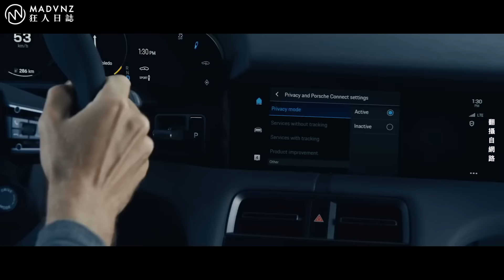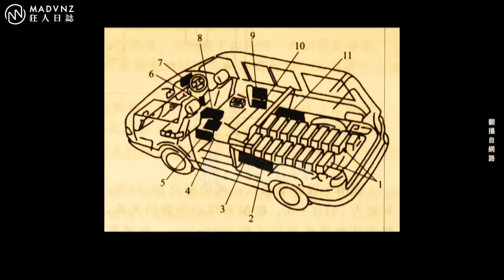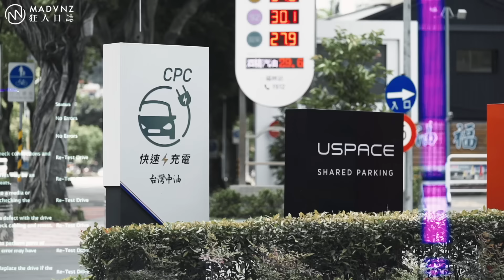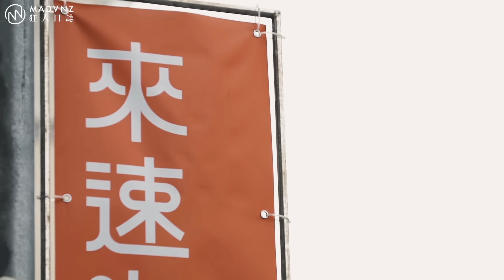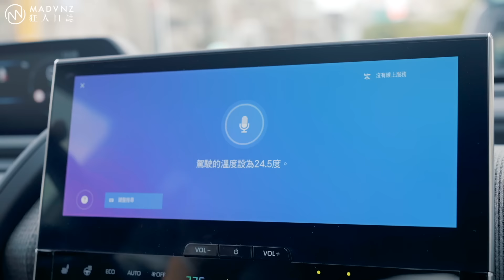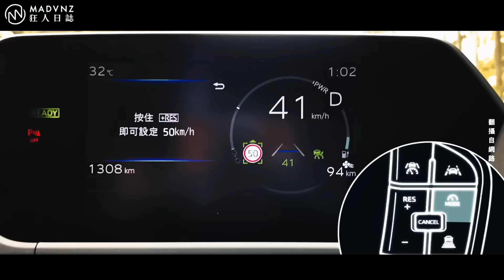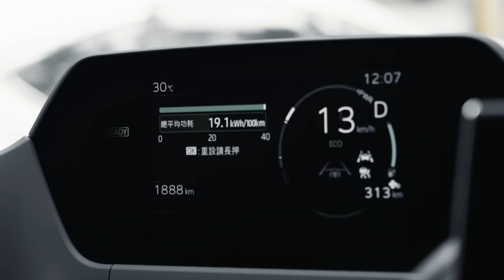[試駕最前線] 巨人的進擊？TOYOTA bZ4X的純電之道 l 狂人日誌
身為車壇的巨人“豐田”，跟歐美車廠習慣的集團戰略不同，僅靠著自家的TOYOTA與LEXUS兩個品牌，就能與坐擁諸多品牌的大型汽車集團抗衡，更是台灣市佔最高品牌，一舉一動都能調動車市生態。

而面對所謂的電動車熱潮，豐田卻直至去年才發表專屬電動車的子品牌”bZ“，讓人不免擔憂這巨人的腳步，是否有些太慢？

腳步雖慢、步伐卻大。豐田直接發下豪語，要在2030年之前推出共計30款電動車，首款作品便是TOYOTA bZ4X。即便台灣年度配額僅300輛，卻在3小時內累積接單超過1500張，直接達成五年目標，讓bZ4X成為車壇最強新人，再一次在台灣寫下“豐田神話”。

當巨人開始進擊，到底，bZ4X是真的有兩把刷子，還是只依賴消費者對“牛頭牌”的信仰？這初來乍到的純電新人，真能撼動世界嗎？